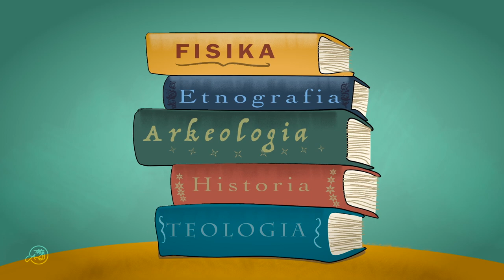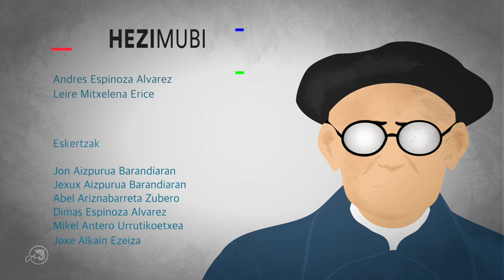1,2,3 Barandiaran (Intro)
Jose Miguel de Barandiaran Fundazioak HEZIMUBIrekin batera garatu du ‘1,2,3 Barandiaran’ egitasmoa. Bost bideo laburrez osatuta dago eta Jose Miguel Barandiaran antropologo eta etnografo ataundarraren bizitzako hainbat gorabehera kontatzen dira bertan, gaztarotik erbestera bitarteko garaikoak. Honako bideo hau egitasmoaren aurkezpen bideoa da.

Hezimubi: Andres Espinoza Alvarez eta Leire Mitxelena Erice

ESKERTZAK
Jon Aizpurua Barandiaran
Jexux Aizpurua Barandiaran
Abel Ariznabarreta Zubero
Dimas Espinoza Alvarez
Mikel Antero Urrutikoetxea
Joxe Alkain Ezeiza